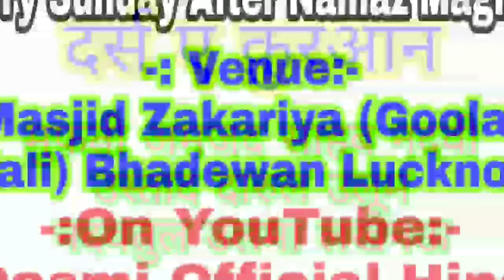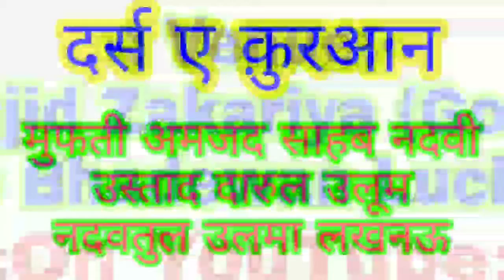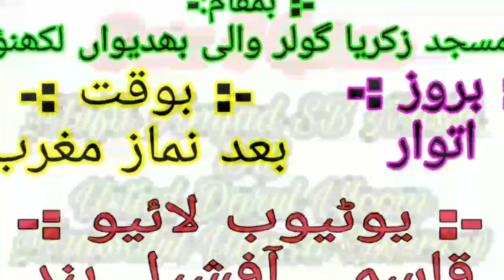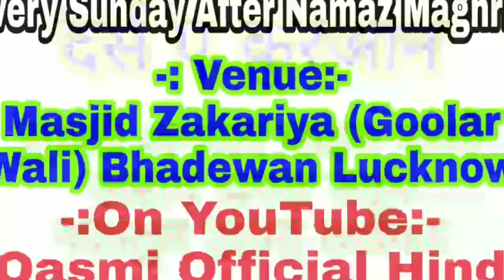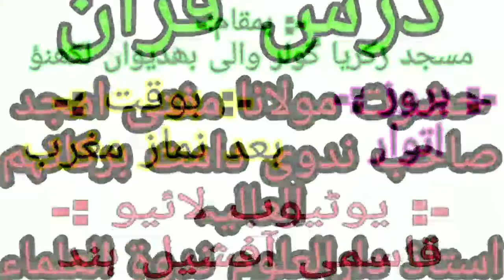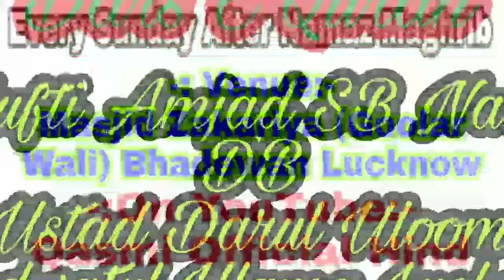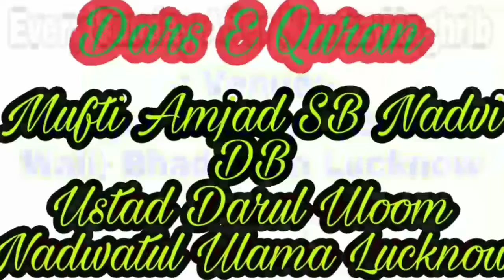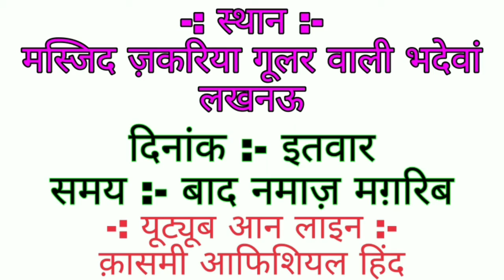Dars E Quran No 6 Mufti Amjad SB Nadvi DB Masjid (Zakariya Goolar Wali) Bhadewan Lucknow